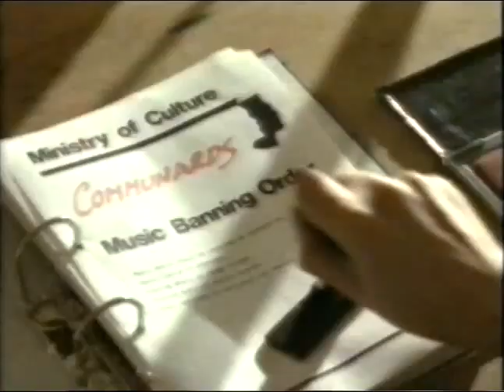The Communards - Don't Leave Me This Way